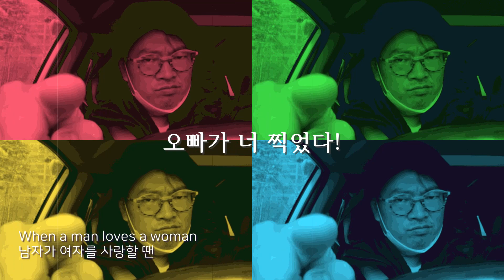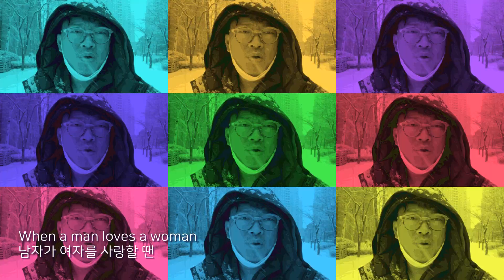남자가 여자를 사랑할 때 (커버송) - 사랑을 갈구하는 처참한 한남자 (when a man loves a woman / cover song)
남자가 여자를 너무나 사랑하게 되면 이렇게 너덜너덜 해질 수도 있습니다.
부담스러운 그의 사랑. 제발~ 이제 그만! ㄷㄷㄷㄷㄷ

이전 영상에서 음질이 깨지는 관계로 다시 올려봅니다~

비절개 모발이식 전문 노블라인 모발이식센터